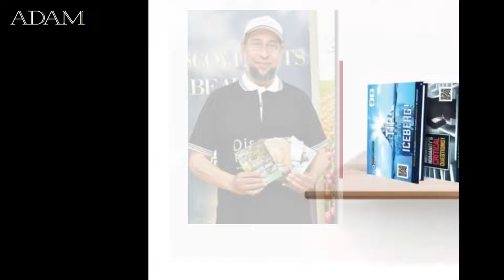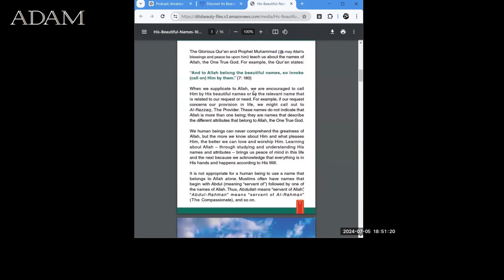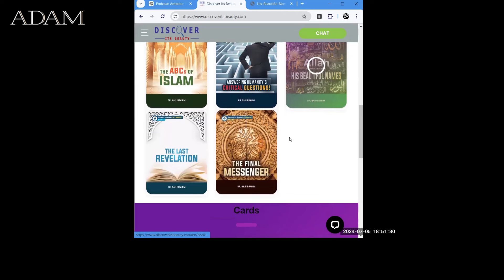The Beauty of Islam! | Dr Naji Ibrahim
Welcome to the episode The Beuty of Islam! We are honored to have Dr. Naji Ibrahim with us.
 Here is a brief biography of Dr. Naji Ibrahim:
He finished his BA (with distinction) in English and Translation.
He completed his MA and Ph.D. (with distinction) at Michigan State University, USA.
He served as a university professor for 33 years.
He held the positions of College Vice-Dean and Head of the Department of Languages and Translation.
Dr. Naji is the author of several books on Islam and its beauty, which are available on the internet.
He has translated many works in both Arabic and English.
He has presented radio and TV shows and programs in Arabic and English.
He is a certified trainer/coach who has trained thousands of students and participants.
He served as the Secretary-General of the International Organization for Cross-Cultural Communication under the supervision of the Muslim World League in Makkah.
He is the CEO of the Global Academy for Translation & Education (GATE), UK, and the former Director of Edinburgh Central Mosque, Scotland.
Dr. Naji is the founder of the website Discover Its Beauty (DIB), which introduces the beauty of Islam to non-Muslims in many international languages. The main services of DIB include writing books, preparing dawah materials, chats and talks with non-Muslims, and training Muslims to share the beauty of Islam with others.
He has conducted dawah training courses and programs on the beauty of Islam, distributing his books in more than 120 countries around the world.
Dr. Naji’s books and dawah works are available on many Islamic websites, with the official host being Discover Its Beauty.
He is the author of several influential books, including:
The Last Revelation
Allah: His Beautiful Names
The ABC of Islam
Dr. Naji's work has been instrumental in promoting a deeper understanding of Islam and its teachings. We are thrilled to have him with us to share his insights and experiences.

We have a selection of books that cover different aspects of Islam. By buying their books, giving good reviews, reading them,  you will not only benefit yourself by learning more about Islam, but also help us continue our mission of spreading the light of Islam. May Allah reward you for your generosity and support.
Links:
From Jesus to Muhammad: Similarities between Early Christianity and Islam, e book
From Jesus to Muhammad: Similarities between Early Christianity and Islam, paperback
Self-improvement for happiness: Self-discipline and personal development, e-book:
Self-improvement for happiness: Self-discipline and personal development, paperback:
Tips for improving your health: Recommendations from the Prophet Muhammad ﷺ,  e-book:
Tips for improving your health: Recommendations from the Prophet Muhammad ﷺ, paperback:
QUR'AN AND THE UNIVERSE: SPACE JOURNEY FROM CREATION TO THE END OF UNIVERSE Kindle Edition:
QUR'AN AND THE UNIVERSE: SPACE JOURNEY FROM CREATION TO THE END OF UNIVERSE, paperback
Endless Journey: Infinite Reflections for Spiritual Enlightenment, Islamic Poetry, Kindle Edition
Adam a.s.: The story of the prophets, Kindle Edition, Children book:

CHALLENGE
MISCONCEPTIONS
Challenging misconceptions about Islam and standing up for what we believe is right